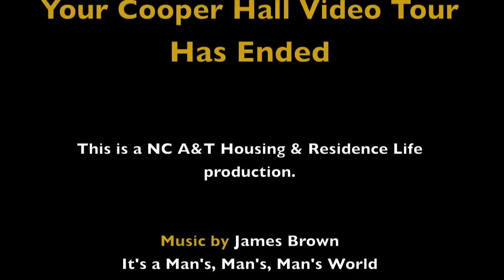NC A&T Cooper Residence Hall Video Tour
Cooper is a male residence hall. The residence hall bears the name of Charles C. Cooper, a professor of Industrial Education. This Residence Hall has 4 floors which are served by 10 staff members.

Quick Facts:
Building Capacity: 402 Residents
Room Style: Double Occupancy
Housing Environment: Male, All Classifications
Click here to view all of our Residence Hall amenities and rates.